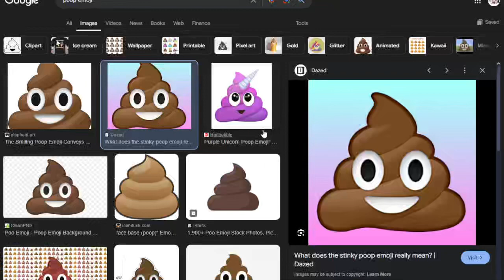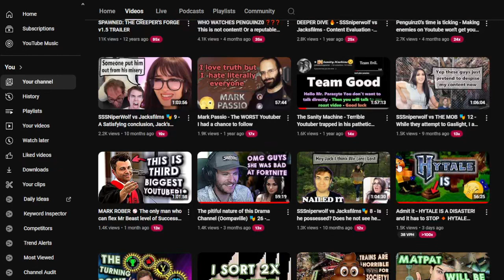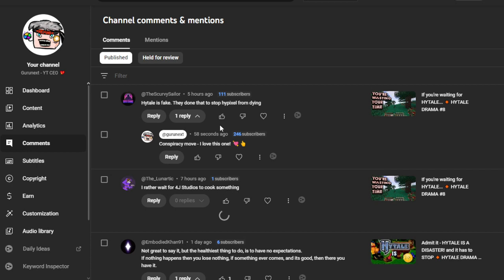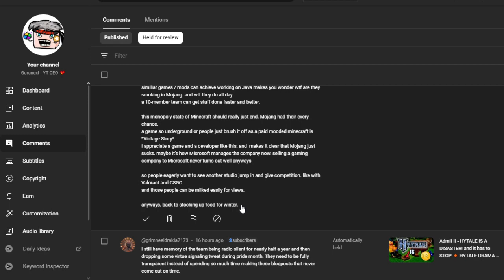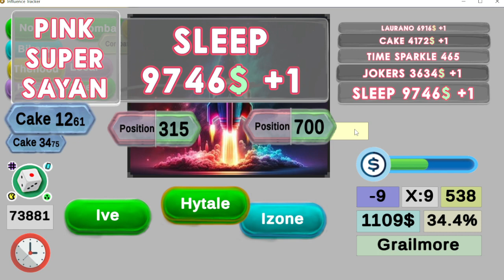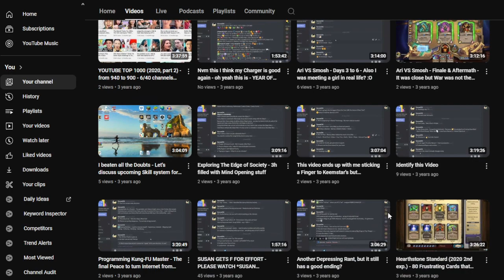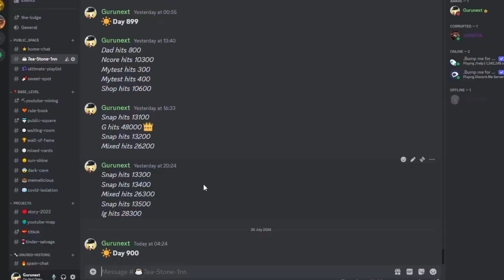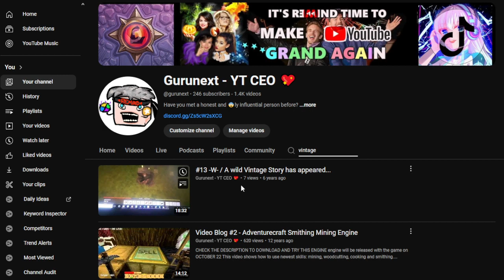People are Disappointed by Hytale... 🔸 Hytale Drama #10 where I explore the Backrooms...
I love how things are evolving slowly and surely
You have to be patient and careful - only open up when you're RECEIVING something good and cheap
FOOD & INTERNET seems to do those things
But the moment you want MORE is the moment you get SCAMMED!

Like what if Smoker is a person who wants to annoy you with their smoking so you have to SAY something - you're forced...
It's infuriating when people toy with you and attempt to crush you...
Why do I say this? Because that's what's in the backrooms
Slow progress and decision to quit at some point
Lot's of people quit following Hytale and we have to pivot to something else
OR continue getting scammed by all the Hytale News leaches